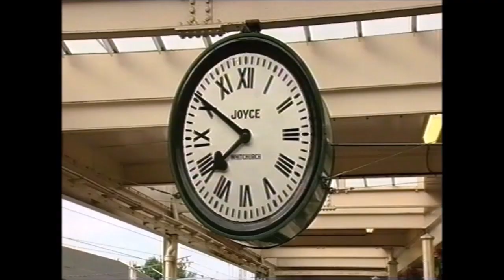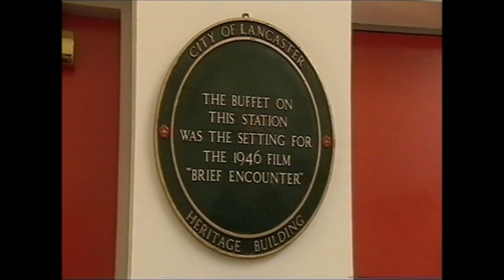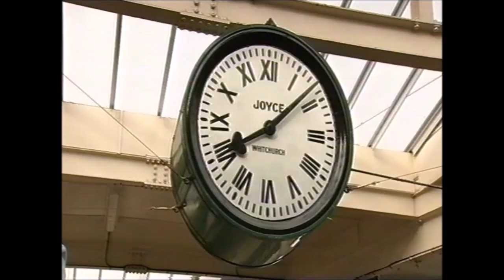Brief Encounter special steam train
We Were asked by the TV company if we would like to come along to Carnforth Station to celebrate the sixtieth anniversary of the making of the film Brief Encounter in 2005.